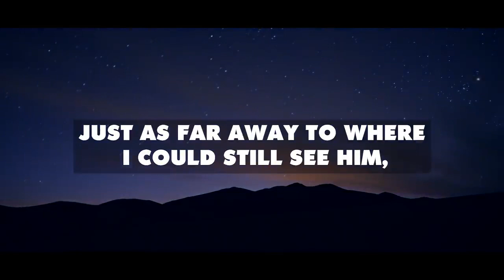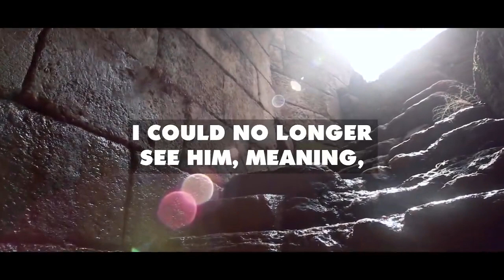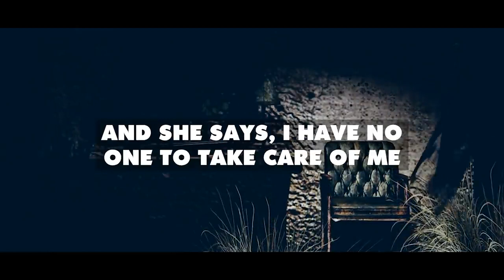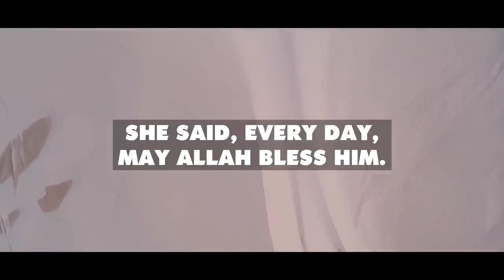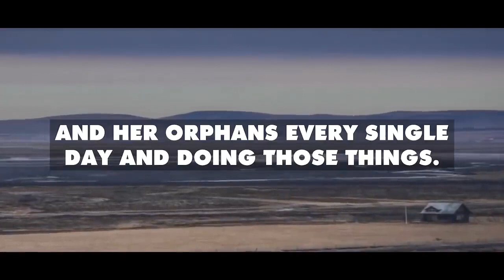Why Umar Ibn Al-Khattab Cry because of Hazrat Abu Bakr? |Great personality of First caliph of Islam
Lets revive and refresh our Imaan on this Friday with a historical event of our first caliph of Islam Hazrat Abu Bakr (R) !

Abu Bakr (R) — The First Caliph (Khalifa) of Islam, the successor of Prophet Muhammad (PBUH) to lead the Muslims all over the world.

Umar (R) says: When Abu Bakr became Khalifa, every day after fajr (early morning prayer), Abu Bakr would go in the opposite direction of his house, and he would go deep into the desert. I was very curious, like what does he do out there? I’d watch him. Every single day, go to Fajr prayer and then Abu Bakr does not return home. He just walks far away into the desert. Every day I’d wonder where does he go? Where does he go? One day I said to myself that’s it. I’m gonna go follow him and find out what he’s doing. I just can’t get over this curiosity of mine. I kept pace from him to where he was at the end of my eyesight. I saw him go into this beat-up old house. I quickly went and hid behind. Abu Bakr spent a long time in there. It wasn’t like a short amount of time. He spent a long time until after the sun was up, it was getting hot. And then Abu Bakr left the home and made his way back to Madinah. This was way out of the city of Madinah. This isn’t even the city of Madinah right now. I waited until I could no longer see him. Then I knocked on the door. A woman opened the door, She was elderly, frail and blind and there were a bunch of little kids running around. So I said to her, Assalamu Alaikum, what is your situation? She said: I’m a blind woman, my kids died and I have no one to take care of me and I also have these orphans with me. Umar (R) said, who is that visitor that comes to you every single day? The woman says I don’t know who he is. He never shared his name with me. Umar (R) said, what does he do? She said, may Allah reward him. He comes every morning, cleans my house, washes our clothes, grinds out wheat, bakes our bread, cooks our breakfast, and then he leaves.

SubhanAllah! Think about that. If this was the only narration we had about Abu Bakr, it’s incredible. The leader, the head of the Ummah (Muslims), the Khalifa, the most important man in history at that time, with his station and status, goes out every morning to that house and he doesn’t even tell the women what his name is, cleans the house, washes the clothes, grinds the wheat, bakes the bread, cooks the breakfast, and then makes his way back to govern the Ummah.

Umar (R) says to the lady, every single day?! Is this really what he does every single day? The woman replies, every single day. May Allah bless him. Umar (R) asks, do you pay him anything? She says, nothing.

Umar (R) started to cry and said, you have exhausted every successor of yours O Abu Bakr! You’ve exhausted us. Anyone that comes after you are exhausted. Because this is a standard that is impossible for us to meet.

Can you imagine how many deeds of Abu Bakr (R) that history has never recorded? Can you imagine how many secrets he actually managed to hide? A lesson for all of us, if you’re someone who does some charity that everyone knows about, you better have some good that only Allah knows about.

✅SQUID GAME in real life | Korean kids playing squid game in streets | How to play squid game

Keep Supporting me So I can Continue to provide you with informative content !! 😇🙏